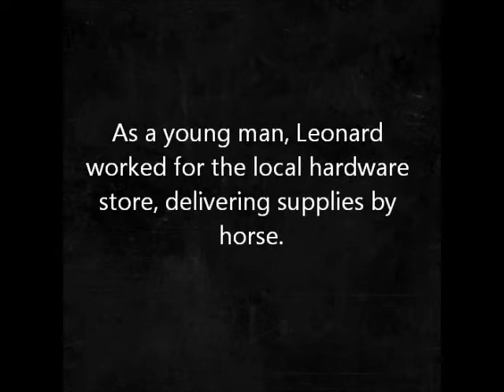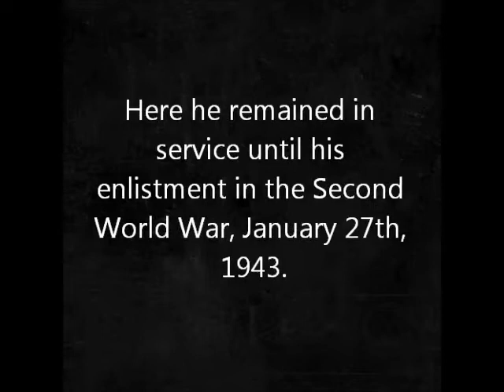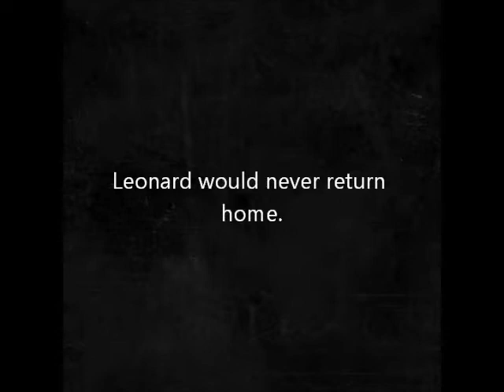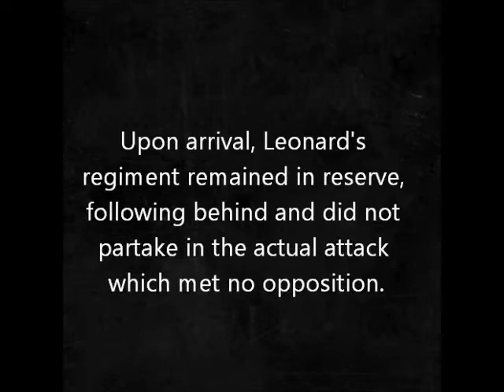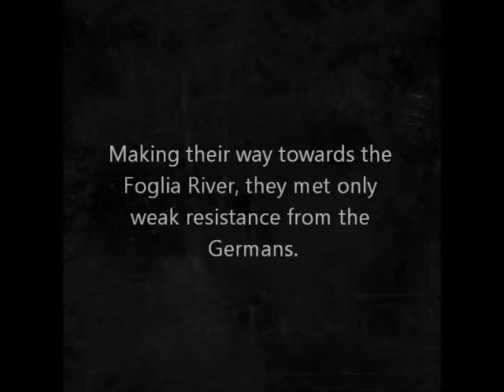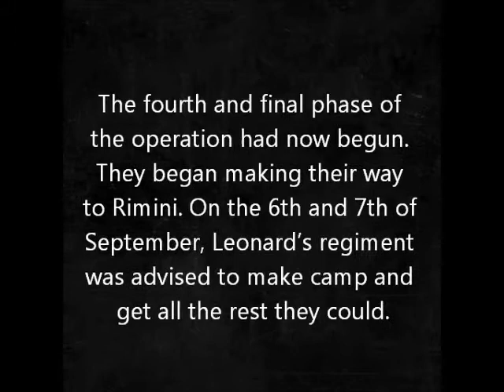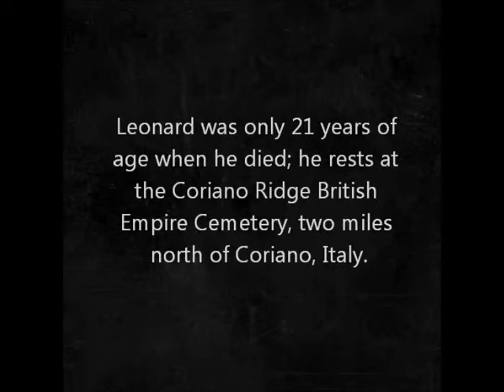Private Leonard J Whalen, A Canadian Soldier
Private Leonard Whalen served with the Carleton and York Regiment during the Second World War. He was killed on June 18, 1944 and is buried in the Coriano Ridge Cemetery. This project was completed by a student at Belleisle Regional High School as part of the school's Lest We Forget project.